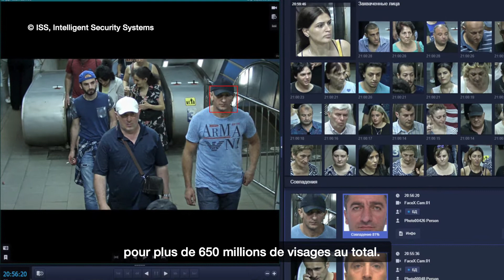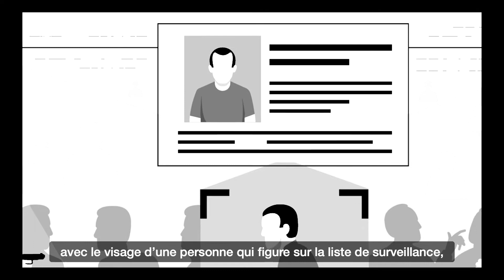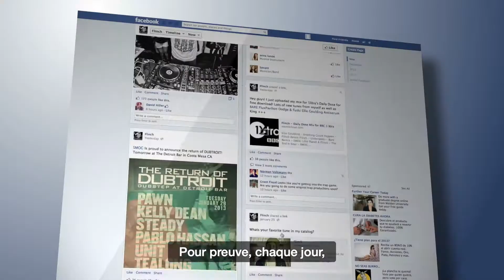Numerik Games : Le numérique dans la recherche à l'UNIL / #1 avec Manon Jendly